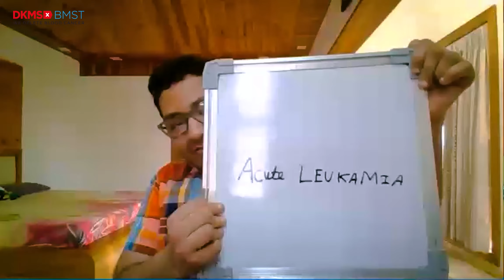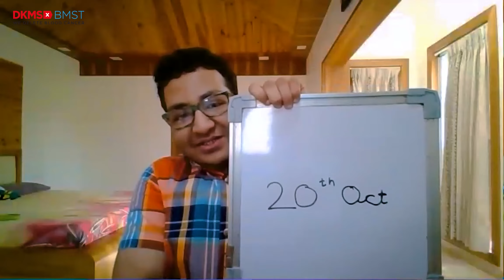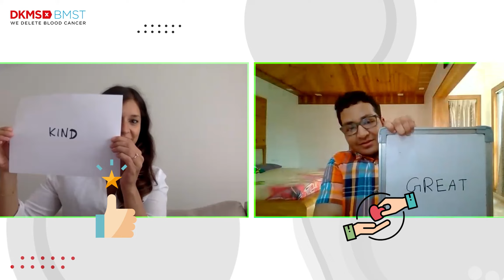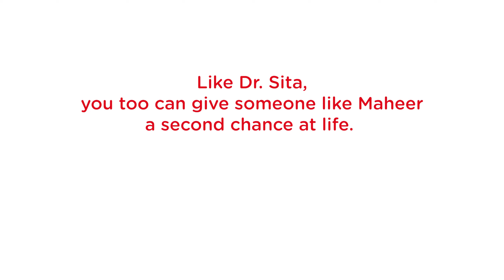How Perfect Is Your Perfect Match?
Dr. Sita from Germany and Maheer from India have something very unexpected in common - they are each other's genetic twins.

When Maheer was suffering from acute leukemia, Dr. Sita came up as a stem cell match halfway across the world. It only took 2 weeks for Dr. Sita to get done with the donation process, and her stem cells were shipped off to India to be transplanted to Maheer.

Today, they're closer than ever and we caught up with them to play a fun game. If they're the perfect genetic pairing, how well do they actually know each other? Let's find out!